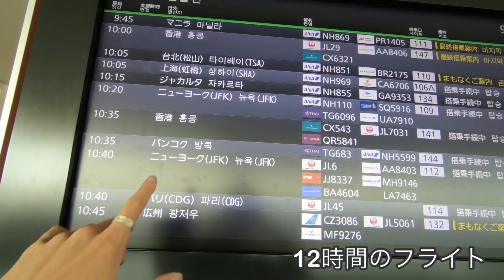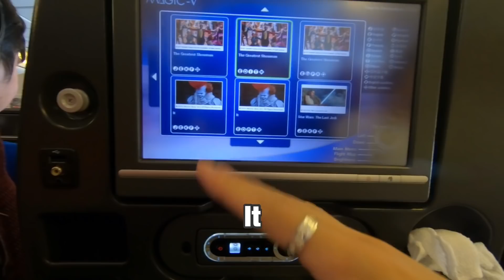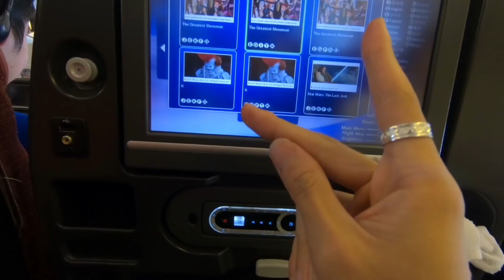【GoPro】アメリカ出発 お土産はこれを持ってけ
I’m a currently junior student in NY and vlogging what is like to live in U.S.A as international student.